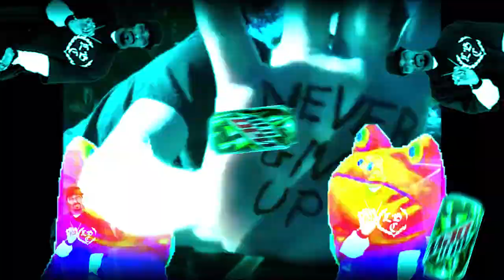MLG Inspiration Gamer Fuel Edition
send me ideas for upcoming videos! :)